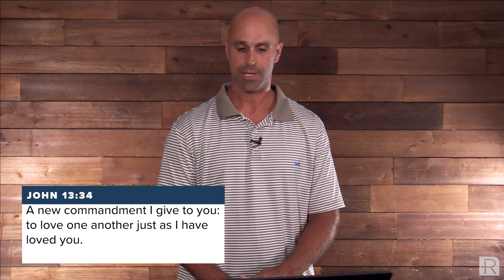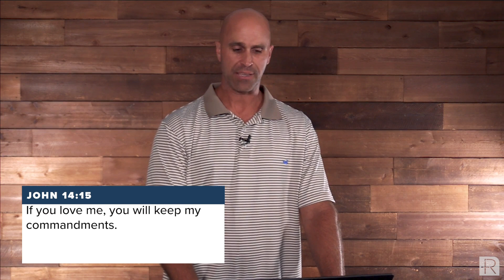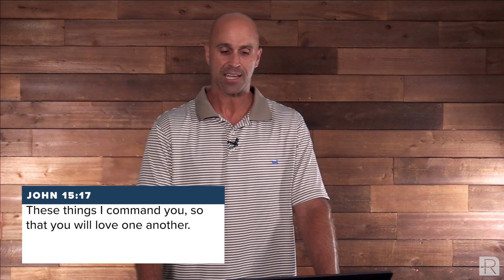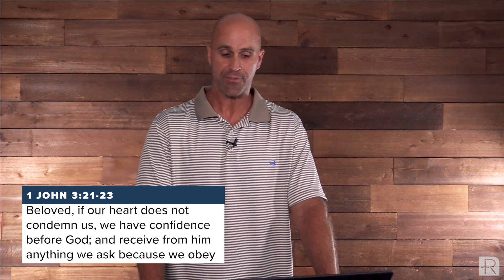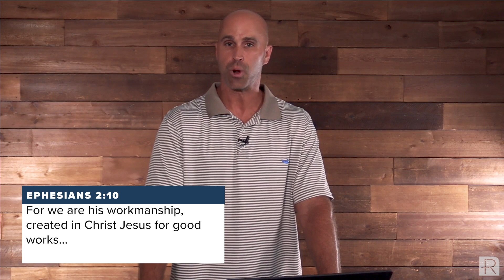Regency Summer Series // Session One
Regency Summer Series
Session One
Regency Church of Christ

Jason Smith is the One to One Minister at the Azalea City Church of Christ and the Director of Operations at Mobile Christian School. His message reminds us that we should become love...

"Love is not a command, it is THE command. Except it’s not a command at all. Because you can’t command love, or it’s not really love. It is what we have to become. As God is love, we must be love."